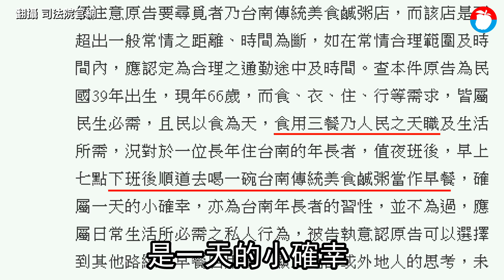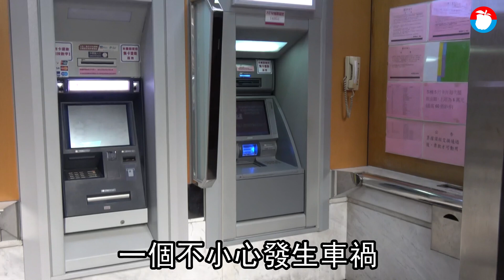台南不只吃鹹粥車禍算職災！勞保局改認「生活圈」 接小孩、提款出事都認賠 | 台灣新聞 Taiwan 蘋果新聞網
台南地方法院2017年一篇「鹹粥」判決引發網友熱議，台南一名勞工上下班途中繞道吃鹹粥，途中卻發生交通事故，遭勞保局認定是私人行為，也非上下班應經途中，因而拒絕發給職災醫療給付。但台南地方法院認定，這是日常生活必須的私人行為，撤銷勞保局處分。

勞保局對此表示，後來依法院判決發給職災醫療給付，並修正審查準則，納入生活圈概念，只要在上下班途中合理範圍如接送小孩、提款等發生車禍，仍會發給職災給付。